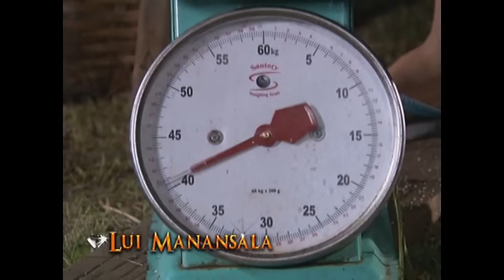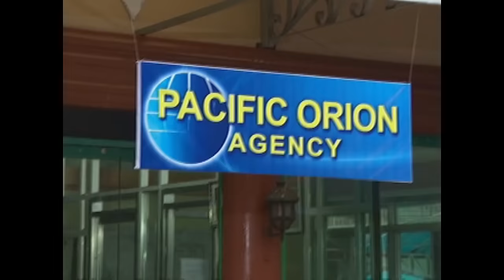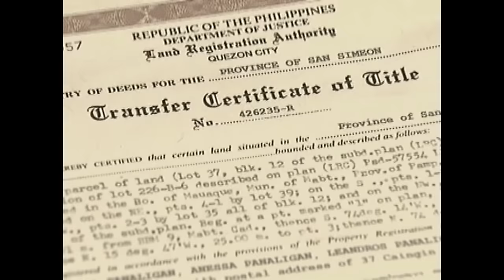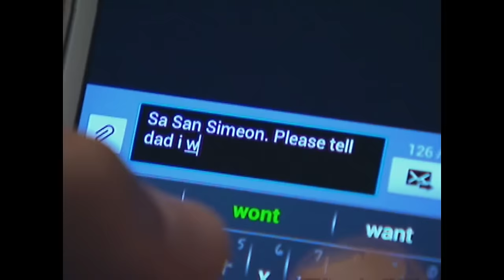Full Episode 1 | Huwag Ka Lang Mawawala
Wanting to work in Hong Kong to provide a better life for her family, Anessa pawns their salt farm in order to finance her employment requirement. However, Anessa finds herself in a desperate situation when she learns that the recruiter has run off with her money.